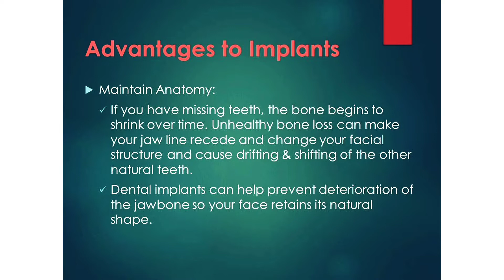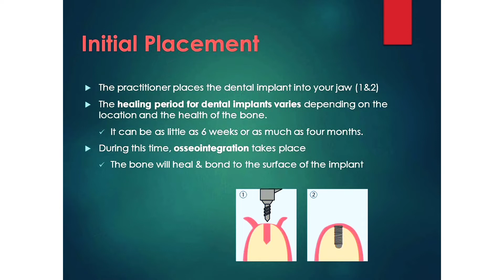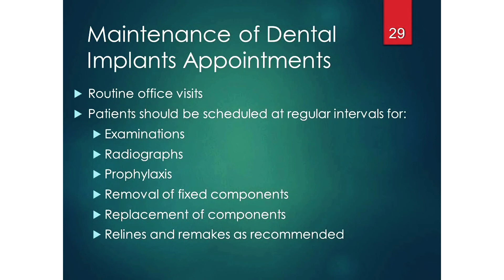Basic Lecture On Dental Implants | Explained